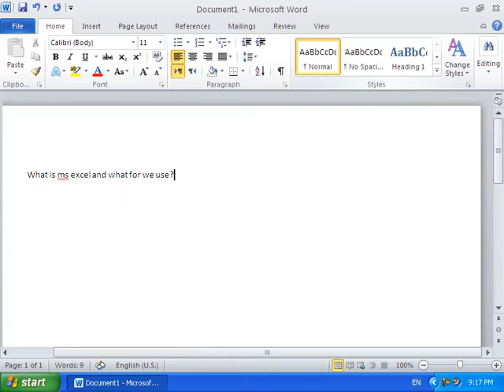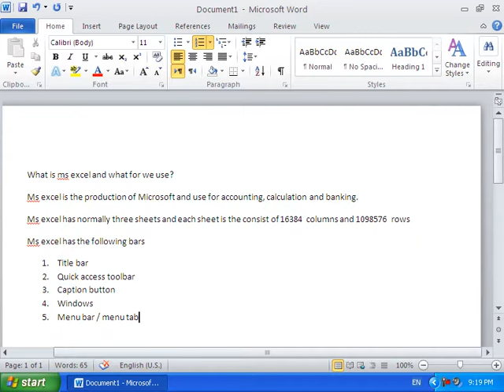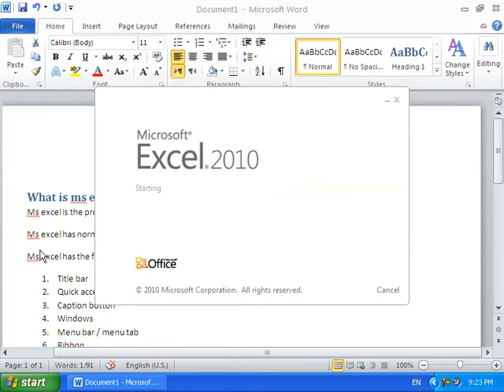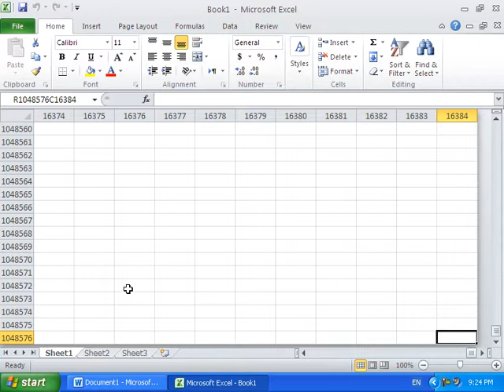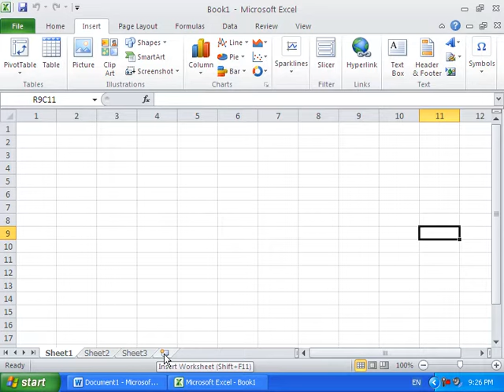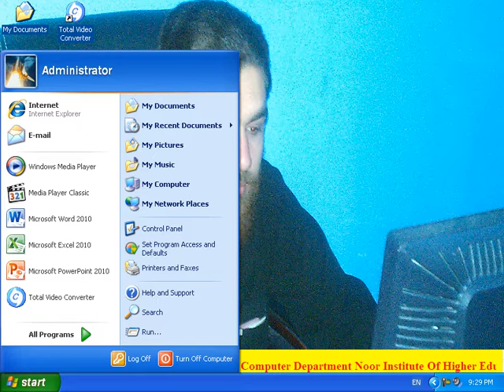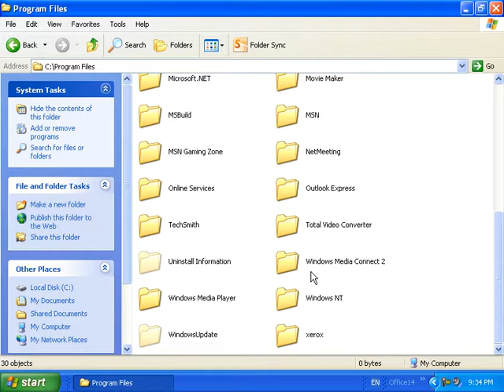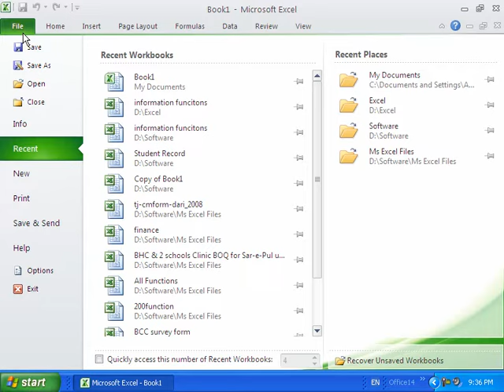1 DayIntroduction to Ms Excel2010